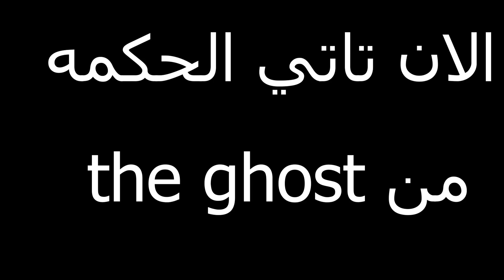VALORANT | انا في الاول حاجه و في الاخر حاجه تانيه خالص